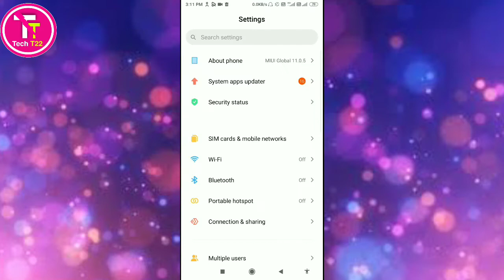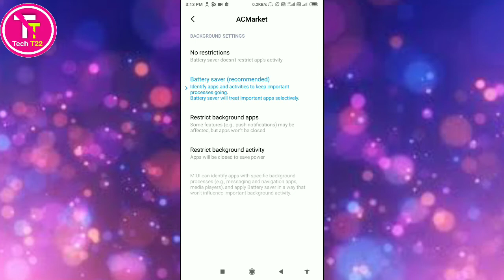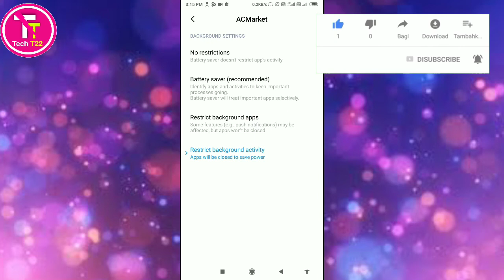Mobile Phone Ki Battery 🔋 Backup Kaise Badhaye 2021 ।। How to increase battery life in hindi ।।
About this video :
hello friends aap sabhi ka swagat hai agar aap mobile phone ki battery backup ya battery life badhana chahte Hain tu aaj ke is video mein battery life badane ka tarika bataunga jisse battery kafi der tak chalegi to is video ko ant tak dekhen aur video mein bataega sabhi state ko follow Karen

How to increase mobile battery life
Mobile battery backup kaise badhaye
Mobile ka battery backup kaise badhaye
How to increase battery life in android
Battery backup
Battery life
Mobile ki battery life kaise badhaye badhaye
Tech T22